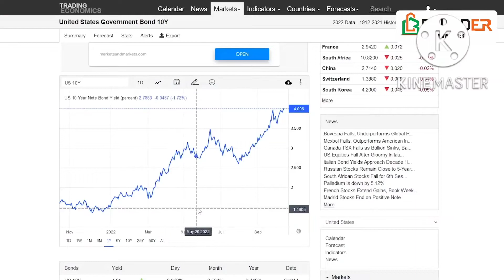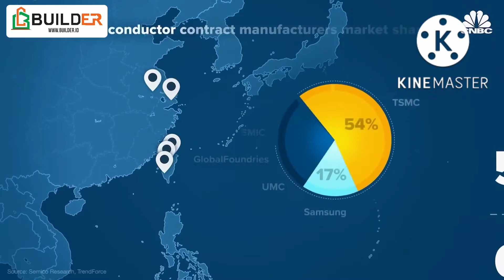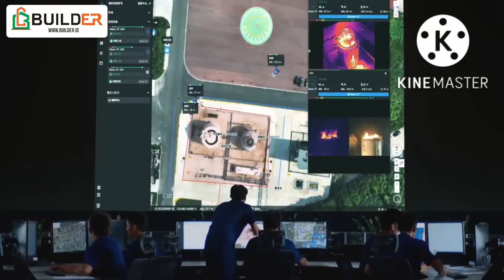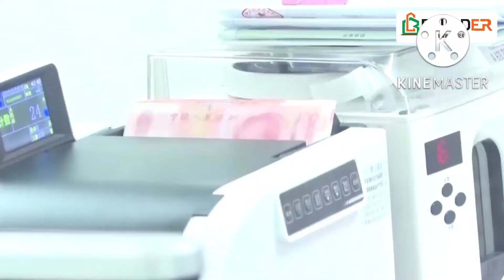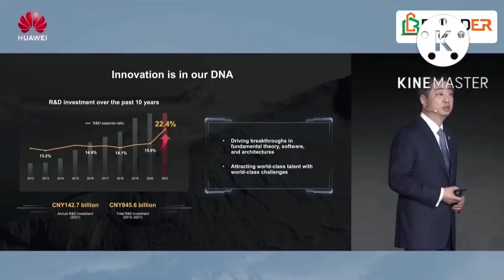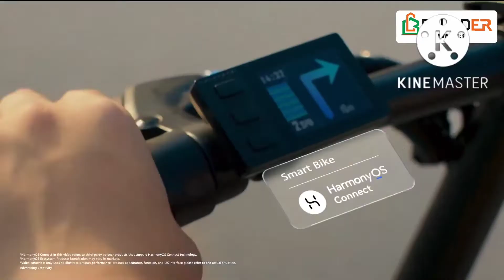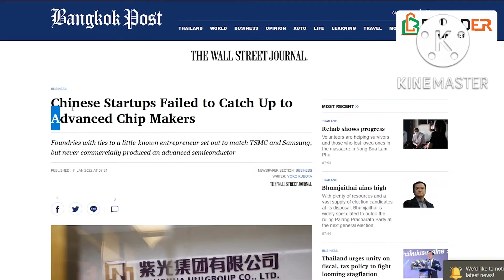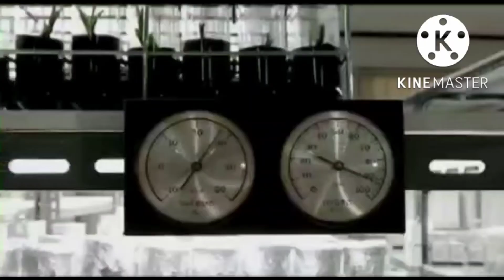Perang tekno America lawan China semakin bar bar,24 Oktober 2022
Perang tekno Amerika lawan China semakin bar bar yang akan mempengaruhi perkembangan dunia.